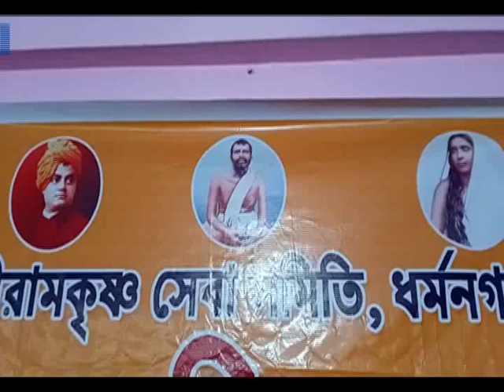বস্ত্র বিতরণে রামকৃষ্ণ মিশন #